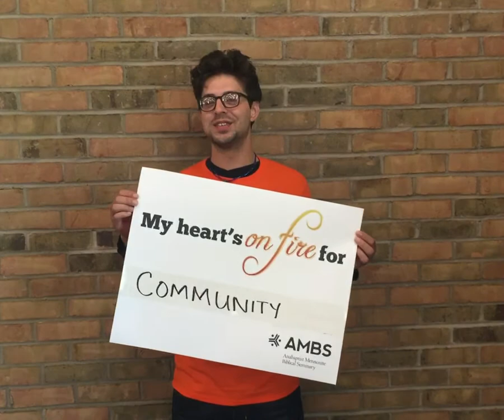Hearts on Fire Seth Martin